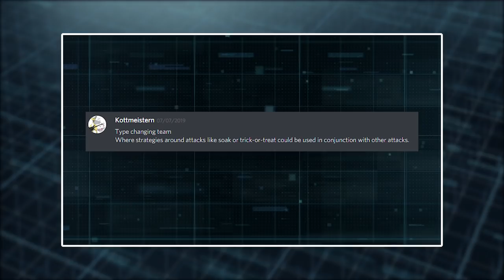FULL TYPE CHANGING POKEMON TEAM! (BONUS DOUBLE BATTLE)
Pokemon Type Changing Team! Doubles and Singles Battle!